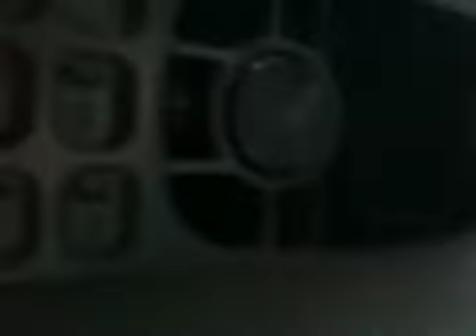Angry guy on tha phone 2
Nathew